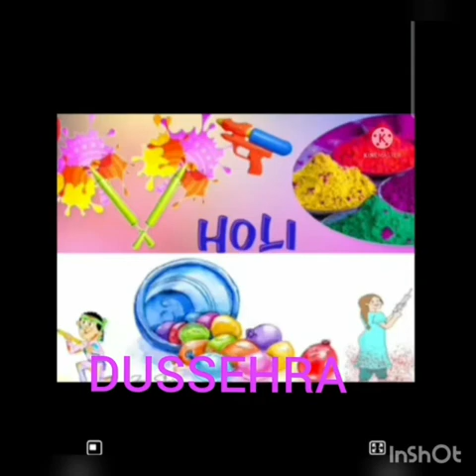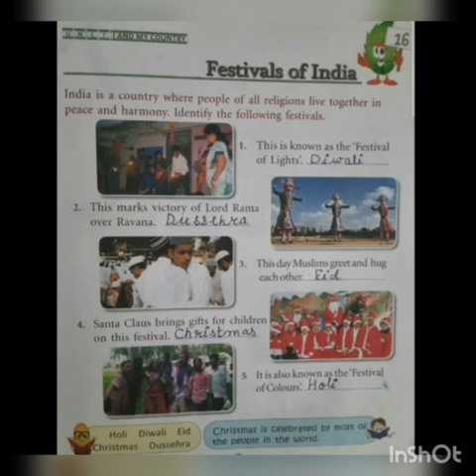Class 1|| G.K|| Festivals of India 🇮🇳